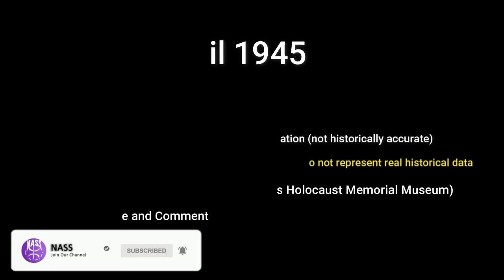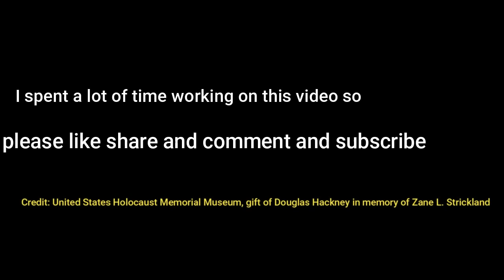A day in Germany 1945 during World War II in color [60fps, Remastered] w/sound design added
I colorized, restored and applied face restoration and created a sound design for this video  Germany in 1945. during WW-II like you have never seen it before! This film footage is very rare. It is of extremely high quality,

Video Enhancement Process:
✔ FPS boosted to 60 frames per second
✔ Image boosted up
✔ Improved video sharpness and brightness
✔restoration:(stabilisation,denoise,cleand,deblur)
✔added sound only for the ambiance (do not represent real historical data)

B&W Video Source from: Douglas Hackney
B&W Video  Provenance: Several high definition film transfers from National Archives and Records Administration were obtained by Douglas Hackney as part of his family history reseach on his grandfather, Zane L. Strickland, who appears in one of the Nordhausen films carrying a stretcher with a liberated prisoner. Mr. Hackney donated HD copies of the WWII materials to USHMM in November 2016.

Credit: United States Holocaust Memorial Museum, gift of Douglas Hackney in memory of Zane L. Strickland

Rights:  To the best of the Museum's knowledge, this material is in the public domain.